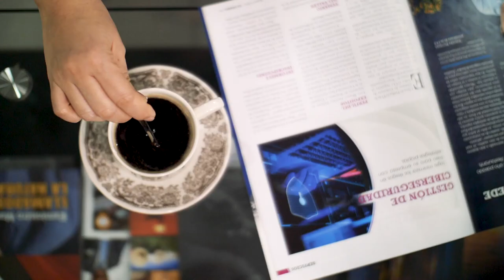Marca sectorial: Cafés del Perú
Tomar una taza de café es un viaje sensorial por todo el Perú. Los invitamos a conocer nuestra marca sectorial Cafés del Perú